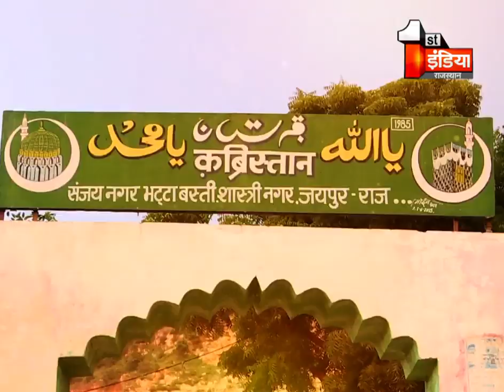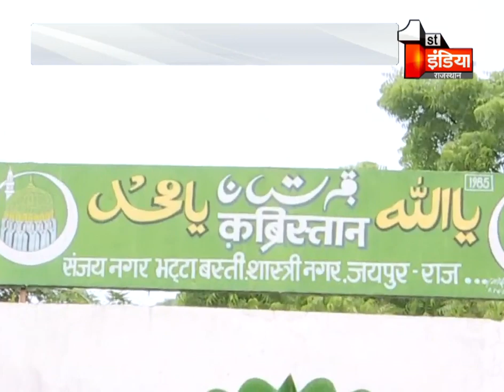जयपुर के भट्टा बस्ती में अकलियत आबादी के हालात | Adhuri Aas